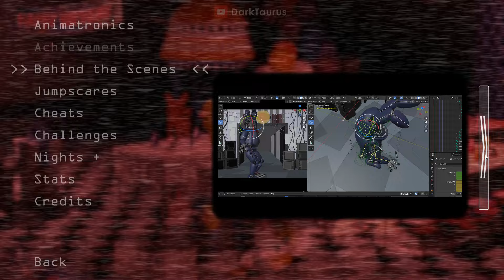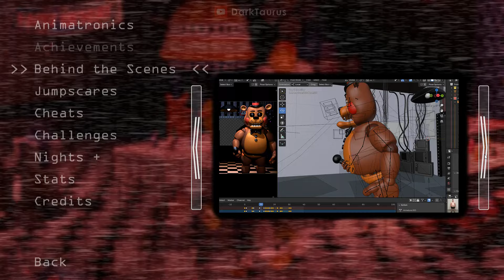FNAF 2 Redux "Two Mask" Mode (Altered Mode)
Five Nights at Freddy's 2: REDUX